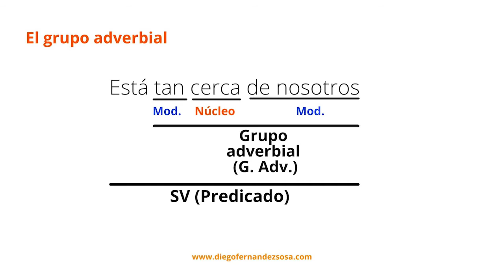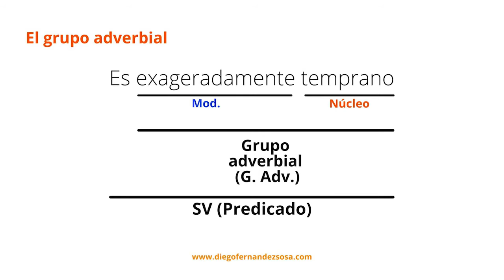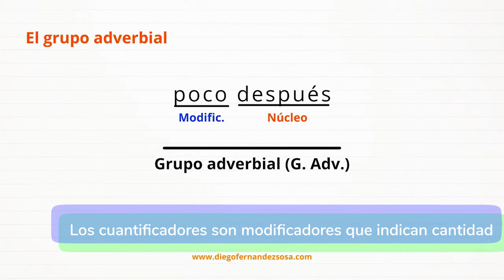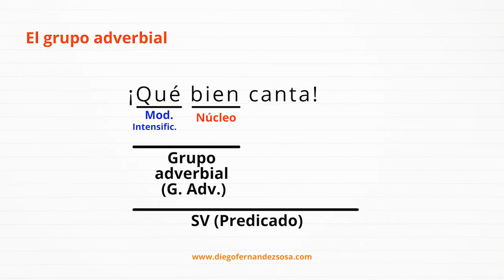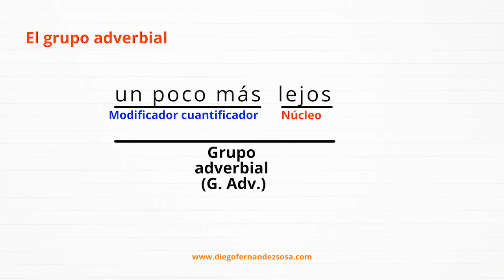El grupo adverbial. Estructura y modificadores. Modificadores cuantificadores.